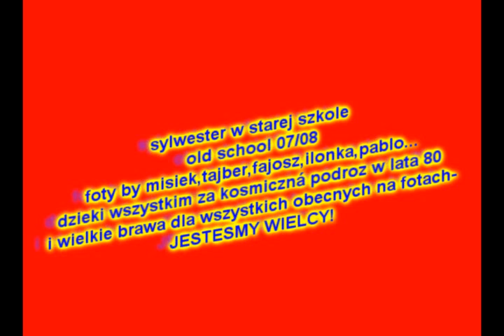SYLWEK OLD SCHOOL 07/08 -fotorelacja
SYLWESTER w starej szkole